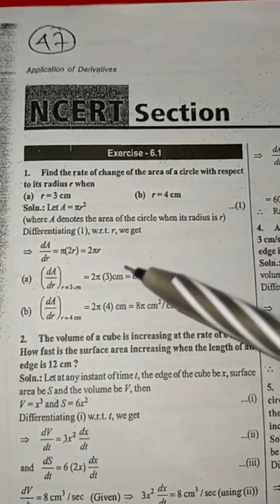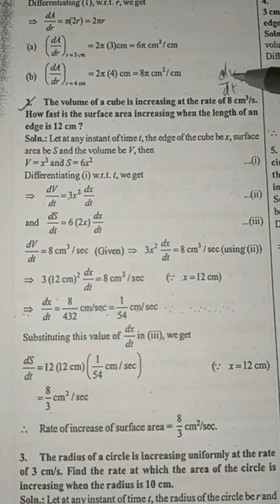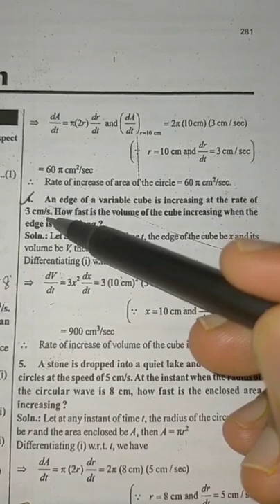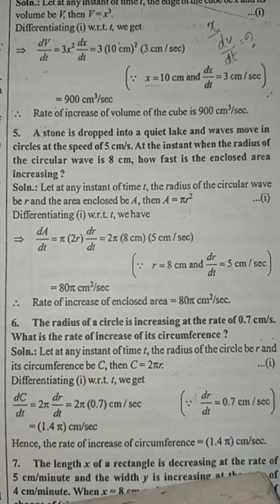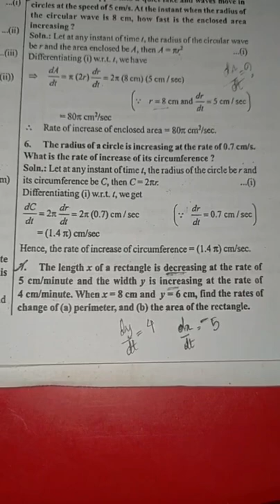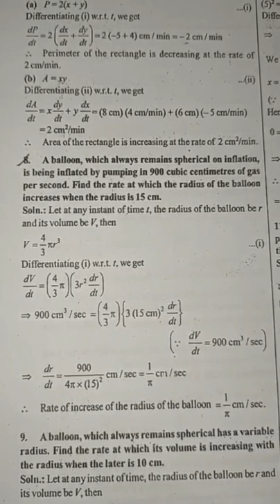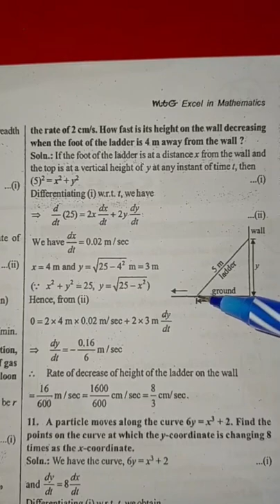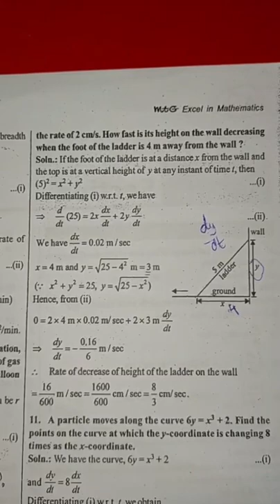APPLICATION OF DERIVATIVES | Mo 1 to 8 | 12 STD Maths | JEE | SHAFI'S NEET CENTRE PALA